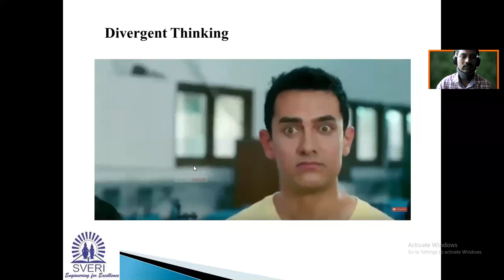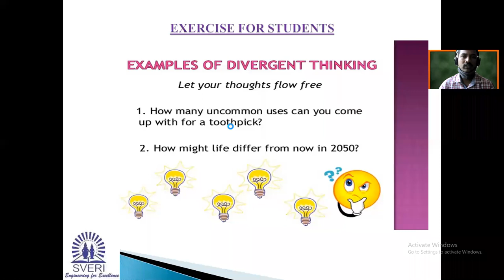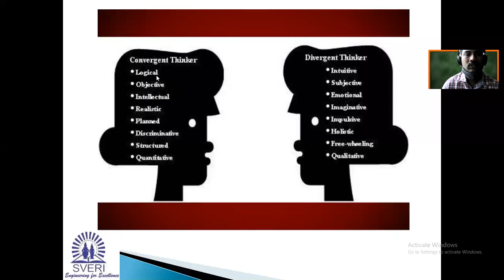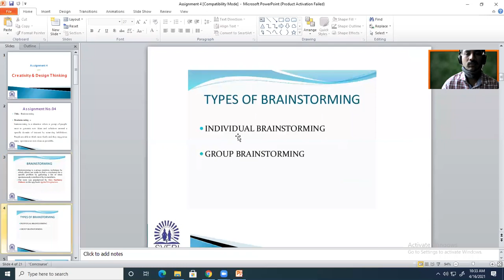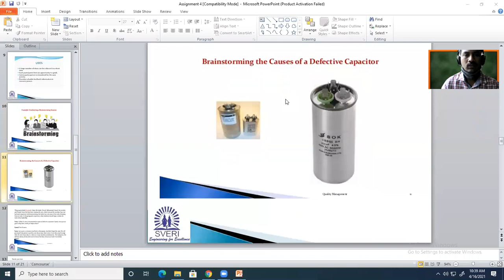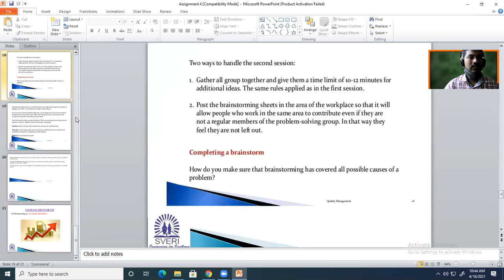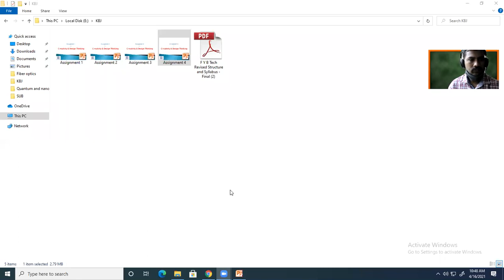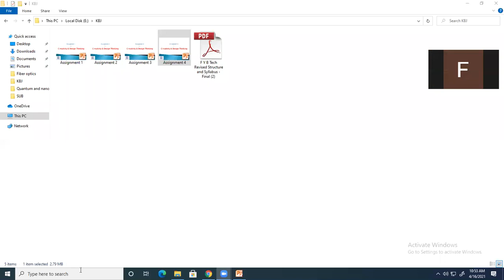CDT Assignment No 3&4